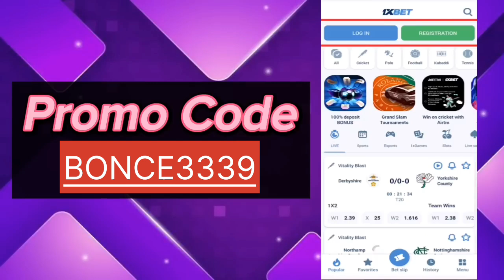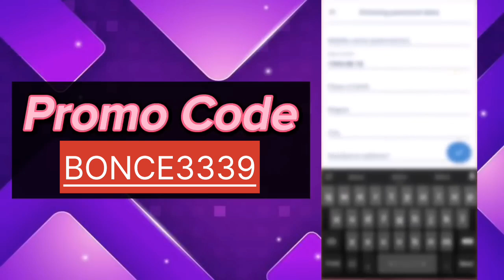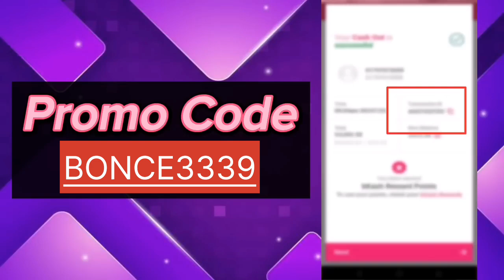1xbet | 1xbet কিভাবে খেলবো | 1xbet account kivabe khulbo | 1xbet deposit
1xbet | 1xbet account kivabe khulbo  | 1xbet account registration | 1xbet

Keyword-
1xbet account kivabe khulbo
1xbet
1xbet account
1xbet account kivabe khulbo
1xbet
1xbet kaise khele
1xbet withdrawal
1xbet, 1xbet deposit
1xbet telugu
1xbet app
1xbet register
1xbet, 1xbet withdrawal problem
1xbet kaise khele bangla
1xbet
1xbet kaise khele deposit google pay
1xbet kaise khele india
1xbet kaise khele deposit phonepe
1xbet
1xbet kaise khele pakistan
1xbet kaise khele football
1xbet kaise
1xbet kaise khele link
1xbet kaise khele prediction
1xbet kaise khele marathi
1xbet
1xbet promo